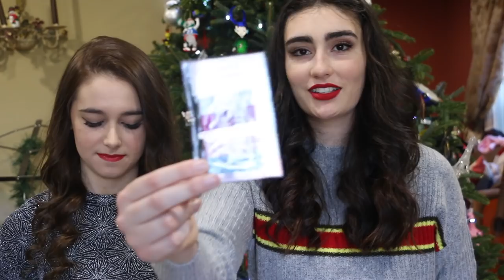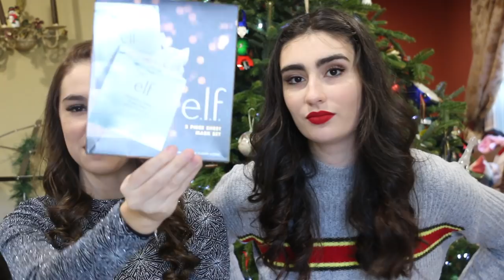What I Got For Christmas 2017 | Vienna Skye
MERRY CHRISTMAS EVERYONE! Hope you all enjoy this video :)